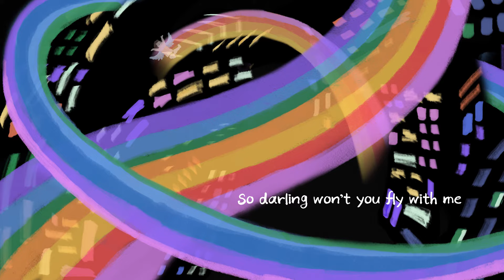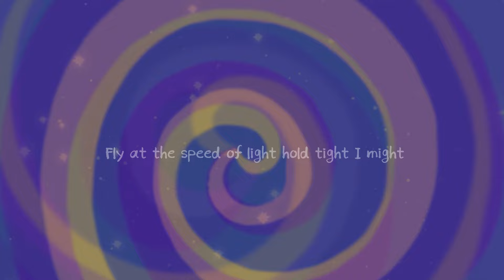Juju B. Goode (주주비굿) - Rainbow Freestyle (Official Video)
My debut album SMILE! YOU'RE ON CAMERA is out now